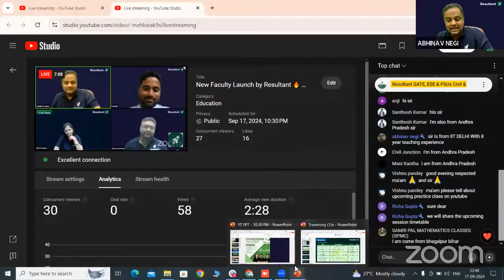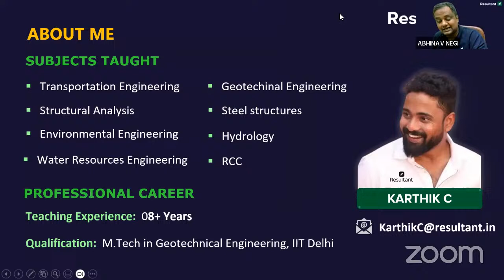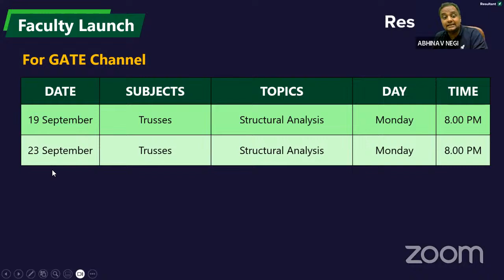New Faculty Launch by Resultant 🔥 | New Faculty For Civil Engineering | Resultant GATE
Please fill out the Google form for GATE 2025 & 2026 Exam Guidance to help us understand your needs and provide tailored support for your preparation.

In this special video, we are thrilled to introduce our new GATE Civil Engineering faculty, C. Kartik! Kartik Sir is an exceptional educator who brings a wealth of knowledge and experience to our team. A graduate of IIT Delhi & GATE Topper, making him one of the top experts in the field. With his strong academic background and passion for teaching, Kartik Sir is dedicated to helping GATE aspirants achieve their dreams.

Join us as he shares his insights, strategies, and deep understanding of the GATE Civil Engineering syllabus, along with his personal tips for cracking the GATE exam. Whether you're just starting your preparation or aiming for a top rank, this is your chance to learn from one of the best in the industry. Don’t miss this exciting launch and get ready to elevate your GATE Civil Engineering preparation with Vaibhav Singhania Sir!!"

📞 Abhinav Negi Sir (Civil) 👉 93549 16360
📞 Dheeraj Sardana Sir (Mechanical) 👉 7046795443